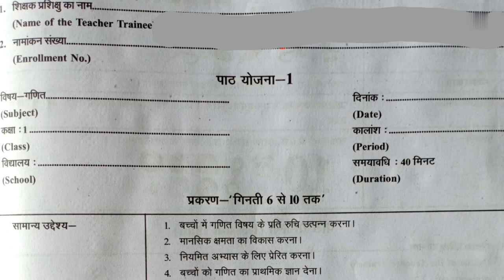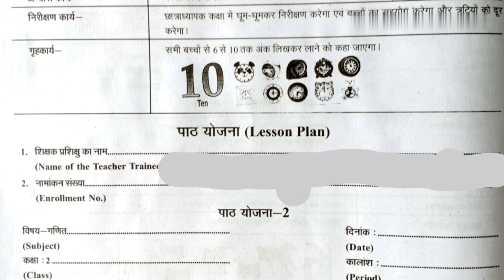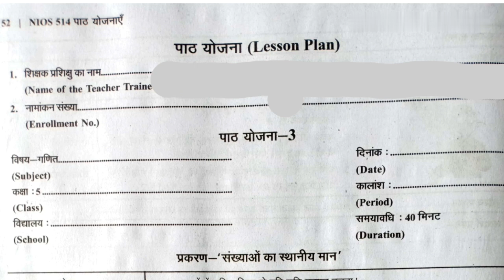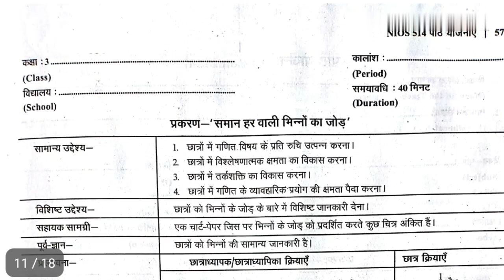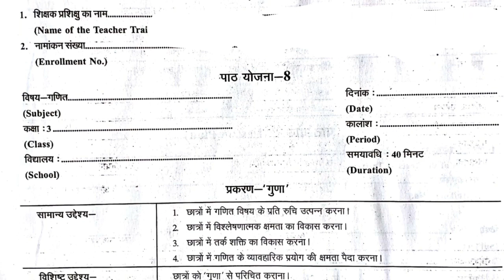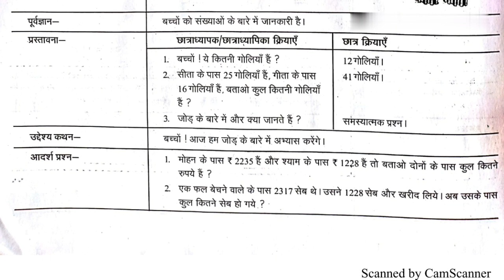514 Solved Lesson plan of Mathematics । Ye kaise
514 lesson plan of math